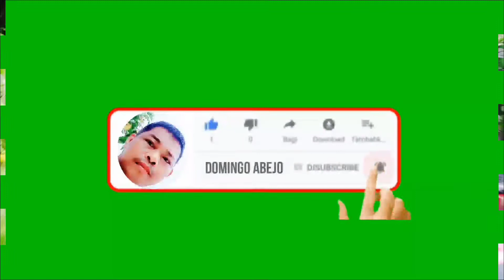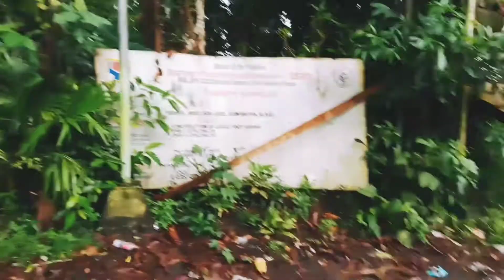river side hanging bridge Domingo Abejo Vlog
riversidehangingbridge#domingoabejovlog